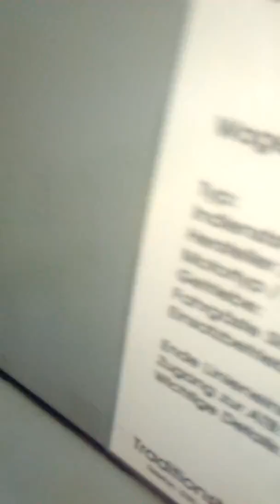Mitfahrt im DN95 an lässig des 50 Jahre Jahre Linie94